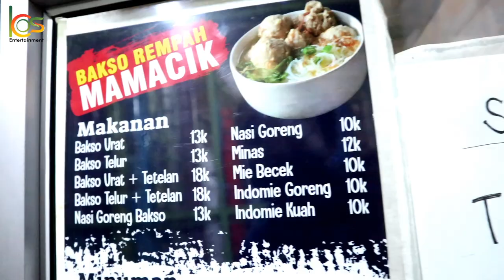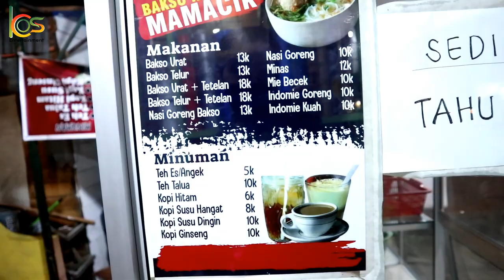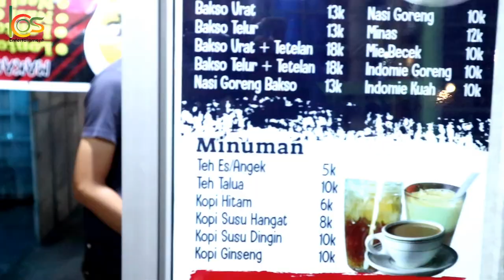RAHASIA OLAHAN INDOMIE GORENG BECEK TERENAK _DAMPAK PPKM.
assalamualaikum wr. wb, hallo kawan-kawan semua.video ini aku keliling kawan cari makan sampai ke jl adisucipto. jadi singgah di warung abg ni karena sepi yang beli dan aku mesan mie beceknya kawan-kawan.dan ternyata dampak dari ppkm makanya sepi warung jualan mie becek abg ni.